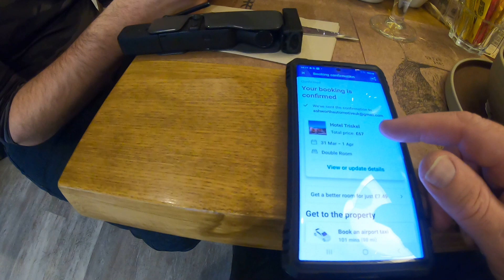The Helmet Head Leg 2 Trip. Ep 4.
Episode 4 of me joining Helmet Head on his Honda 125cc Monkey Bike that I transformed into a world dominating overlanding beast. To travel the world leg by leg.
Check out Helmet Head's channel here

In this episode Paul & myself  meet Helmet Head & his Father & then set off to meet up for Lunch. We slowly get on our way to Spain.

I'm riding my BMW R1250 GS Adventure. Otherwise known as The Fagatron 6000